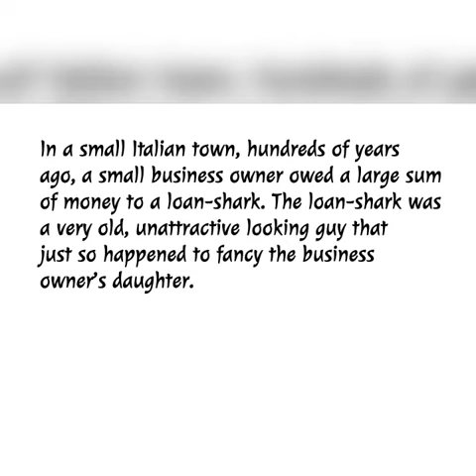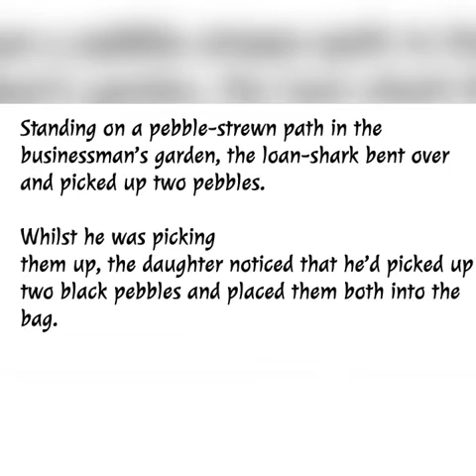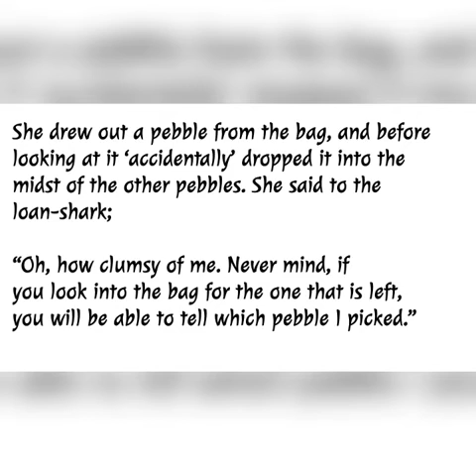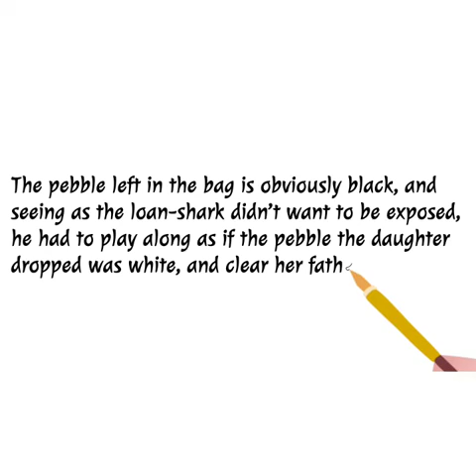Thinking out of the box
It is always possible to overcome a tough situation throughout of the box thinking and not give in to the only options you think you have to pick from.